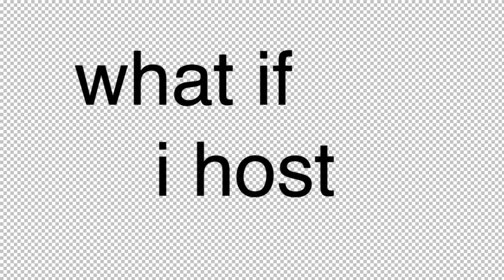Should I host an edit comp?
I might host an edit comp if 5 ppl joins. Summers boring with covid [] for me at least [] Right back to the video comment if you would join and edit comp if i host it  :D [] ok yea bye lol []